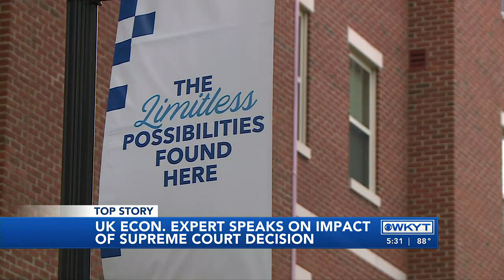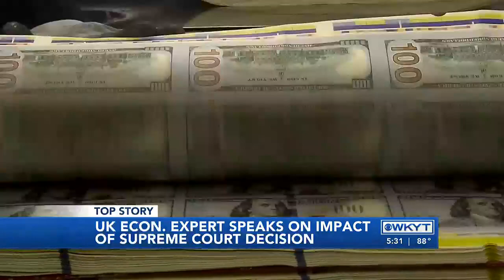WATCH | UK professor speaks about the impact of Supreme Court student debt relief decision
We spoke with an economic expert on the impact of both relieving and not relieving student loans.